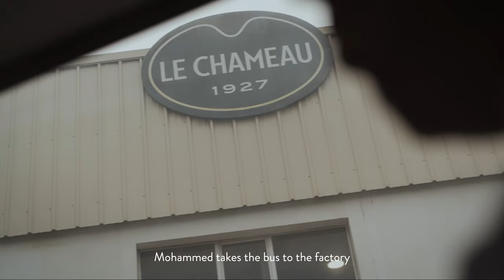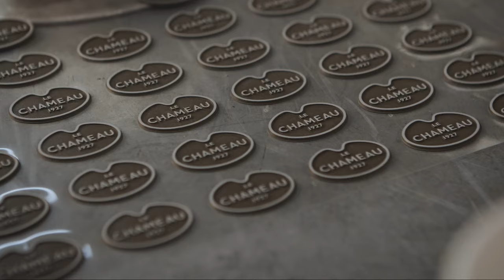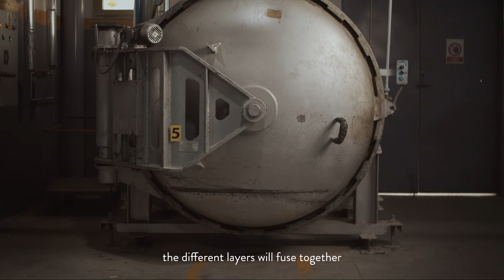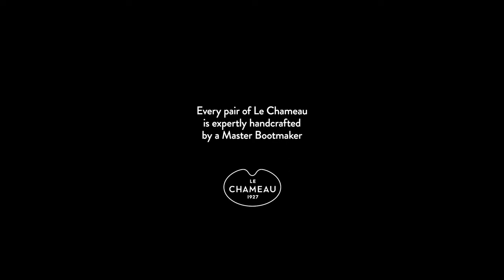Le Chameau | The hands behind our boots